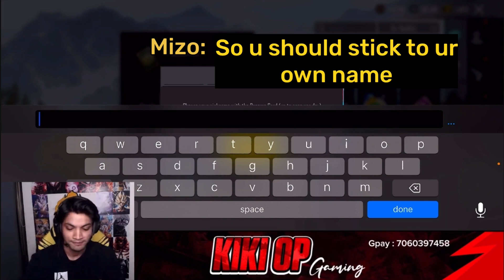kikiop flirts with @MizoPlays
This video is only for fun and entertainment purpose only